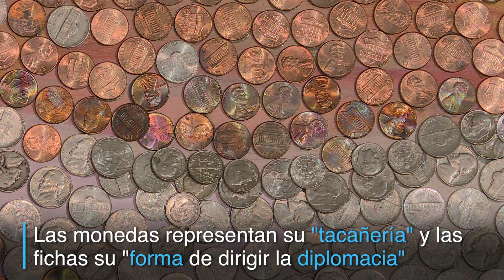Donald Trump, la cara del dinero, según dos artistas ucranianos| El Espectador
Luego del polémico retrato de Putin hecho con cartuchos de bala, los artistas ucranianos Daria Marchenko y Daniel Green regresan con una obra sobre el actual presidente de Estados Unidos, hecha con monedas y fichas de póker.